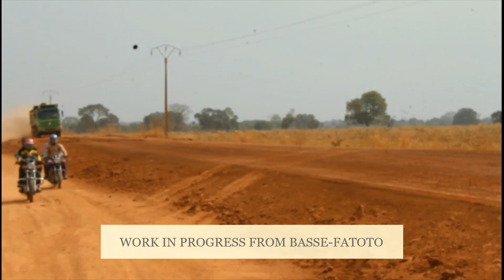URR PROJECT (CONSRUCTION OF BASSE-FATOTO-KOINA ROAD)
The Gambia Government Building Building Roads to link people to Services
Ministry of Transport Works and Infrastructure-The Gambia